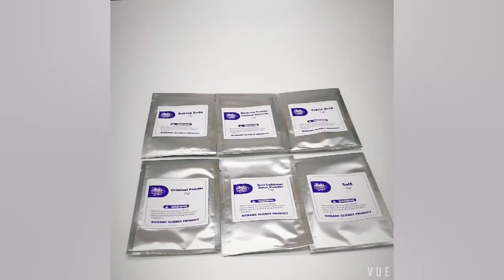BIG BANG SCIENCE CATCH THE CRIMINALS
This science kit is designed for children who want to become a qualified detective. It aims to through the game that plays the part of the detective, investigate the crime scene to find out the criminal, to help children improve their abilities of observation, discernment and logical thinking. Now, let's begin to collect the evidence and catch the criminals! @naivrindia